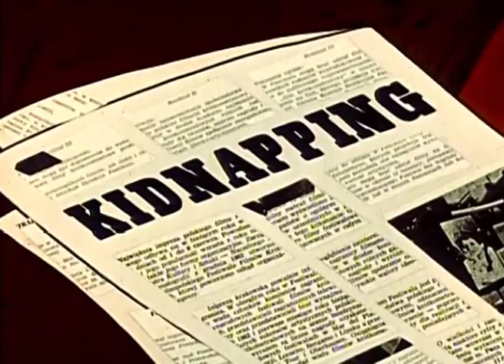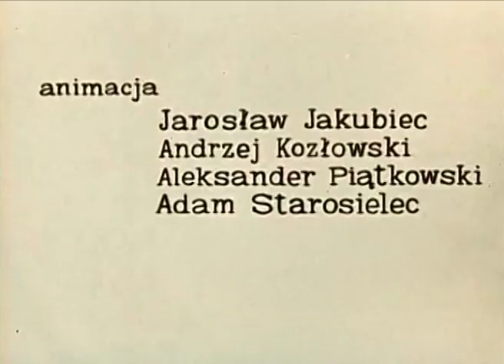DZIWNY PRZYPADEK - odcinek, seria NA TROPIE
Reżyseria: Leonard Pulchny
Scenariusz: Andrzej Lach, Romualda Lach

Serial animowany Na tropie opowiada o chłopcu, który rozwiązuje rozmaite zagadki detektywistyczne. Zawsze czujny -- stoi na straży prawa i broni innych przed niebezpieczeństwami. Czasem sensacyjne historie są jedynie obrazem z jego  wyobraźni. Twórcą jest Witold Giersz, laureat wielu nagród na światowych festiwalach filmowych, m.in. w Melbourne, Edynburgu i Cannes.